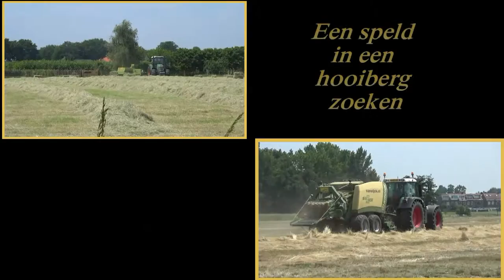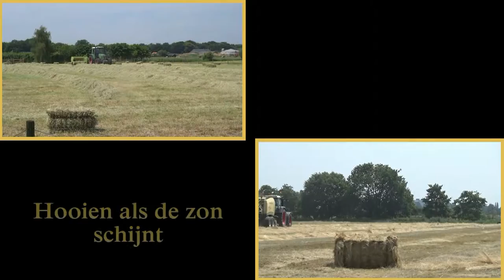Zo maar onder weg! Hooipersen!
In dezelfde plaats Teteringen waren er twee verschillende manieren van hooipersen, de ene op wat oudere manier  en de andere in nieuwe stijl, snel en de machines worden steeds groter en krachtiger!